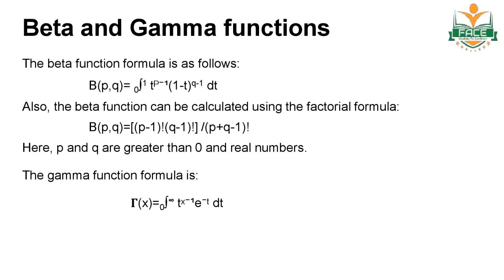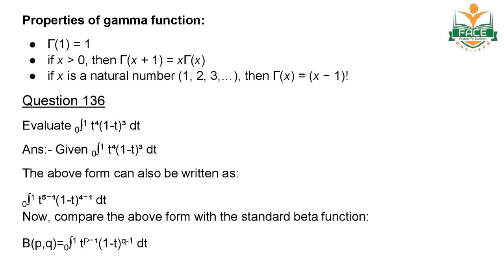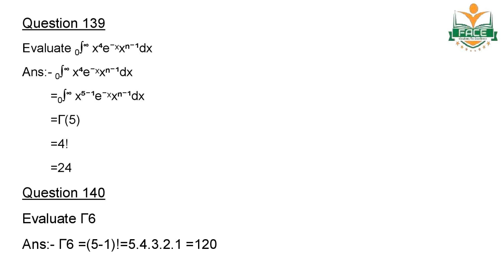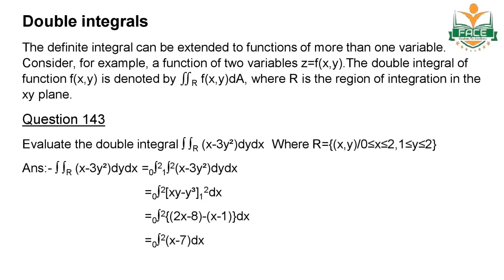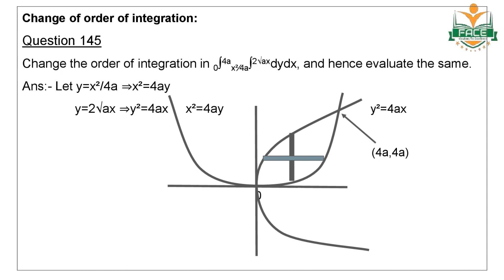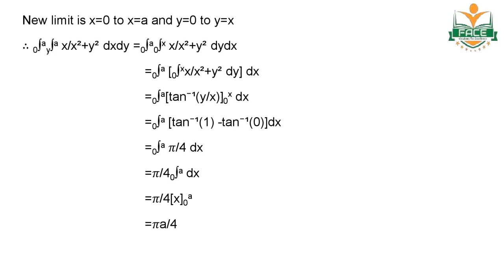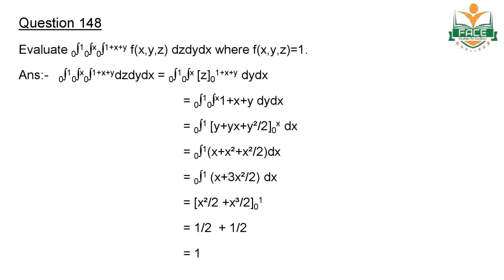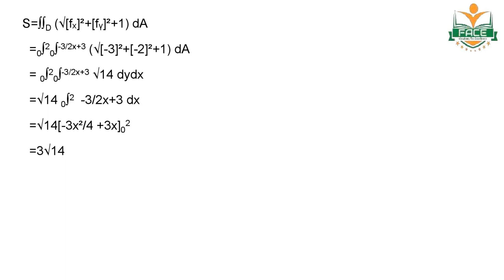Maths Chapter 2 part 6